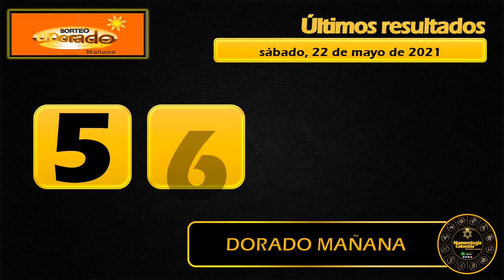Resultados del Chance DORADO MAÑANA del sábado 22 de mayo de 2021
Numerologia Colombia,
Resultado DORADO MAÑANA del sábado 22 de mayo del 2021,